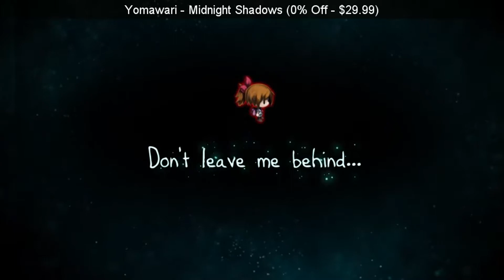SteamBro: New Games (2017-10-26 #030657)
00:04 Tempest Citadel
00:11 Amazon Odyssey
00:17 Stickman Destruction
00:26 Prana
00:36 Never Give Up
00:42 Yomawari: Midnight Shadows (0% Off - $29.99)
00:50 Nights of Azure 2: Bride of the New Moon \/ &x3088&x308b&x306e&x306a&x3044&x304f&x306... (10% Off - $53.99)
00:58 Starlight of Aeons